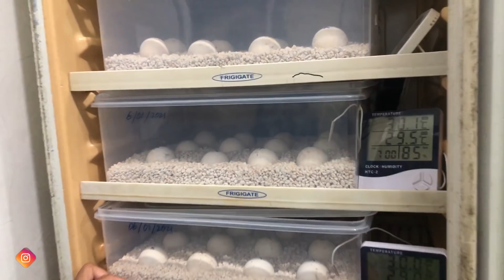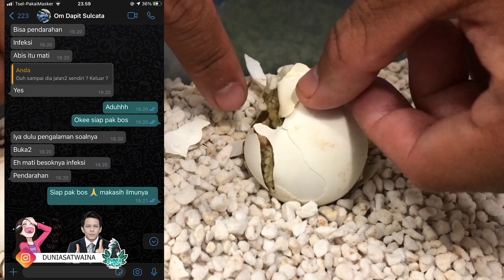AKHIRNYA YANG DI TUNGGU MENETAS JUGA ! BANYAK BANGET LAGII